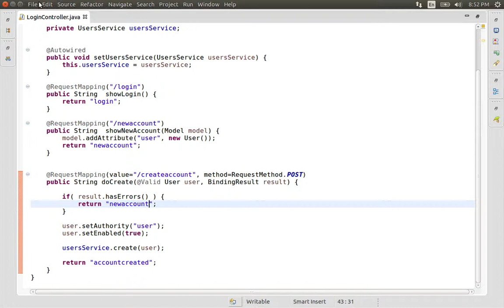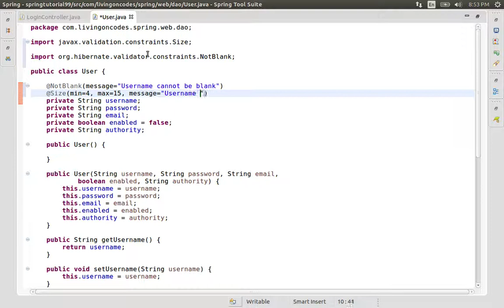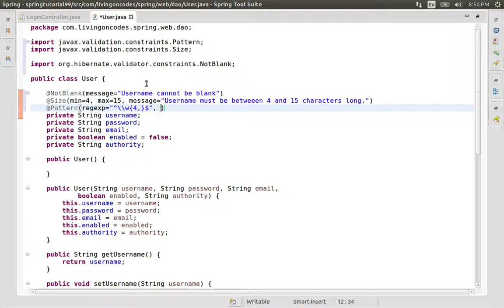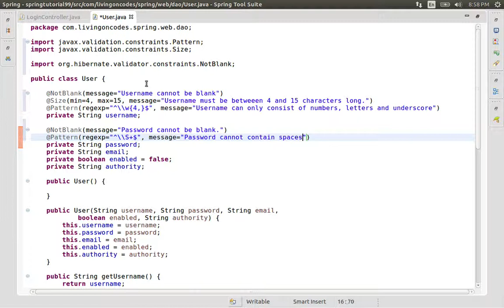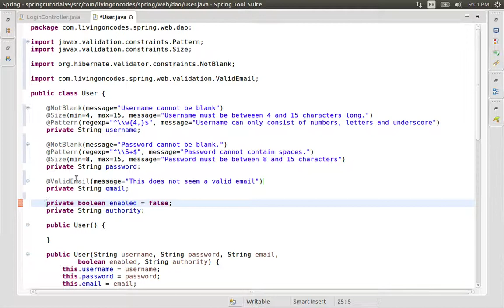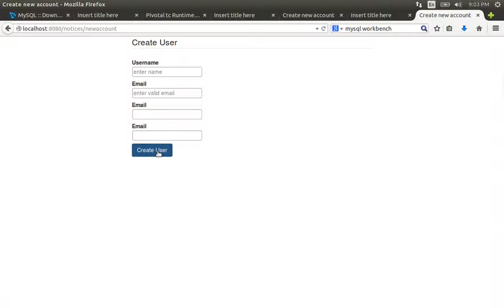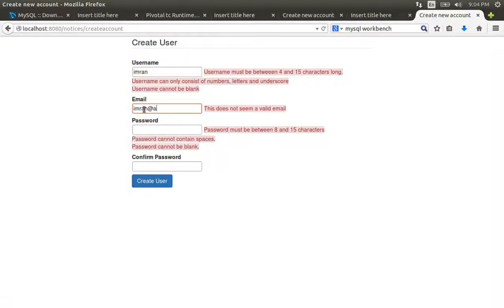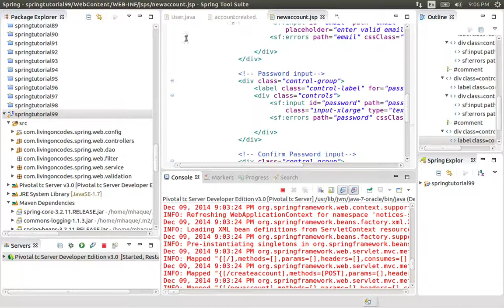99 Adding Validation to User Form